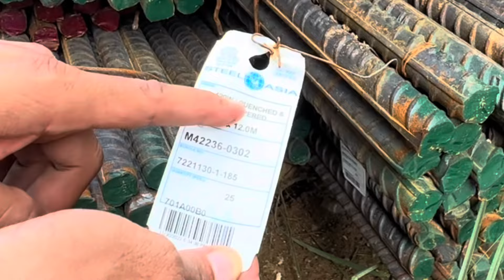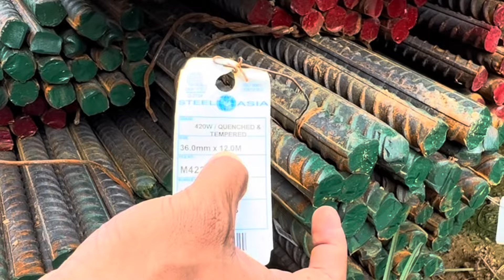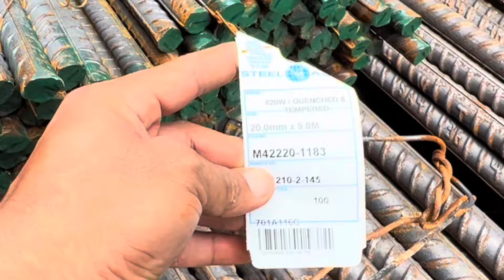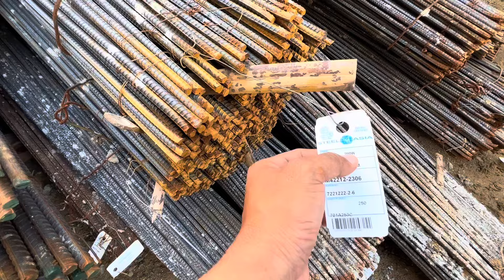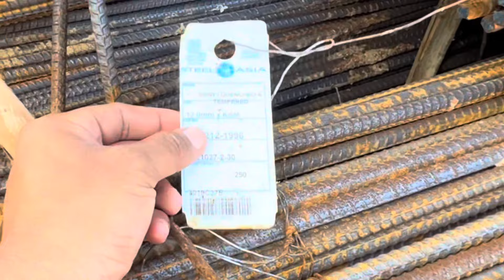Alam Mo Ba? | Rebar Grade Color Codes | Steel Asia | EnhinyerongTsuper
Alamin kung ano ang ibig sabin ng mga kulay sa dulo ng mga rebars na nakikita natin sa daan.
Hindi lahat ng bakal pariho ang properties.
Magkakaiba ito base sa kulay.